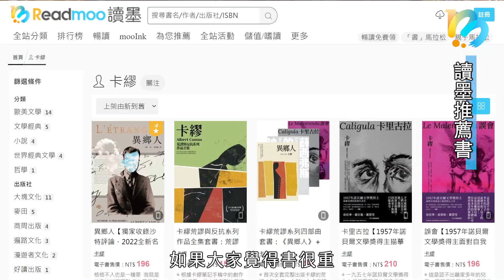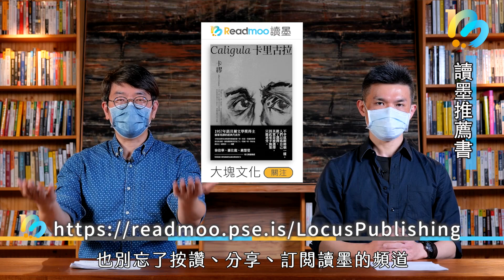【讀墨推薦書】從一本書變成全宇宙大計劃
因為聽說喜歡的作家有一本國內沒出譯本的作品，所以乾脆自己找譯者翻譯、然後出版。

然後發現作家的思考脈絡其實不能單從別人出過的那幾本經典就看得完整，所以不如自己把他的書出得完整一點吧。然後發現有學者做了有趣的考據工作，把作家怎麼創作經典的背後故事寫成有趣的紀錄，也該出版；然後想到既然是這樣，那別人出過的那幾本經典也該一併整理文字、因應時代製作新版才對。

於是想出一本書的初衷變成出版一系列、進入作家宇宙的大計劃了。編輯的生活就是這麼樸實無華，且枯燥。

以上真人實事。讓大塊文化的編輯林盈志自己告訴你。

00:23 從金庸和倪匡開始
01:45 最近編過的心頭好《他們沒在寫小說的時候》
03:38 用《卡里古拉》《誤會》兩本劇作完成「卡繆宇宙」！
03:54 認識小說家卡繆，為什麼該讀劇本？
05:29 卡繆如何用《卡里古拉》《誤會》兩個劇本解釋「荒謬」？
10:06 闖進「卡繆宇宙」的原因本來只是⋯⋯
12:00 出完卡繆，就該去健身了（!?）

在不公義的冷漠世界，如何自救或救人？答案是——真誠，以及使用正確的字眼

高中生宣稱受《異鄉人》影響殺害同學，卡繆拒絕撇清罪責